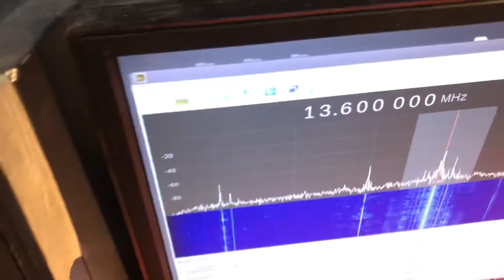I hate SHUKO plugs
This appliance is a soldering iron. Just 30W of power. Cables section are about 0.5mmq.

Why in the world does it have a clumsy, big, heavy shuko plug?

I hate them because in my lab I always use the italian 10/16A plugs: they're more compact, they work just fine, they're reliable.

Yeah I know blah blah blah shuko are for safety blah blah standard blah blah use an adapter blah blah - You know what? I DON'T FXXXXXX CARE, I hate them and I will obliterate them whenever I can.